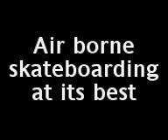air borne skateboarding at its best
some pictures and videos of air borne skateboarding